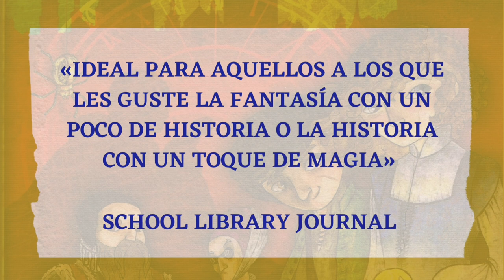Booktrailer Las crónicas de Kronos I: El gabinete de curiosidades - Marie Rutkoski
«Petra tiene doce años, un padre inventor y una araña parlante y lectora con problemas de insomnio. Pese a todo, su vida se desarrolla sin grandes sorpresas… hasta que el príncipe Rodolfo le encarga a su padre la construcción de un reloj astronómico sin igual que enseguida cobra fama por su belleza. No obstante, el reloj oculta algo: un mecanismo capaz de manipular el clima.

El padre de Petra le asegura que el príncipe no planea usar mal el reloj. Pero unos días después, en el pueblecito donde viven llueve arena. Y es entonces cuando ella decide viajar a Praga, infiltrarse en el Castillo de la Salamandra y acabar con la magia del reloj»

NOCTURNA EDICIONES